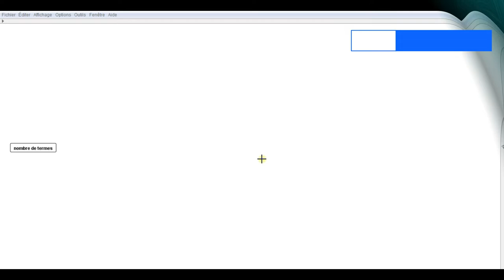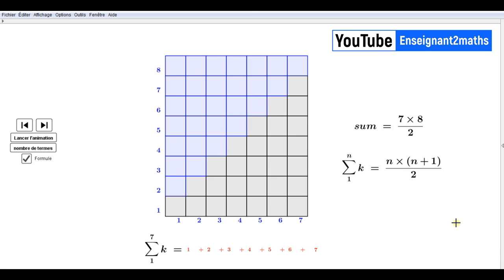GeoGebra : Illustration de la somme des entiers naturels de 1 jsq n.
illustration du calcul de la somme de 1 jsq n (ici n = 7) de façon géométrique à l'aide de GeoGebra.
Merci de partager cette animation.